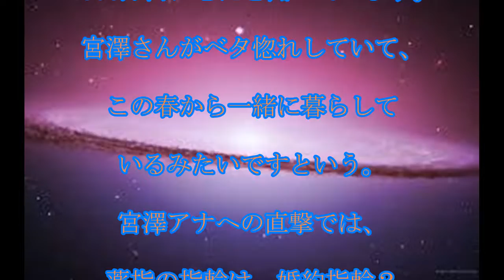宮澤智アナ,同棲報道,フジ,宮澤智アナに,同居,新恋人,左手薬指には,指輪,話題,動画